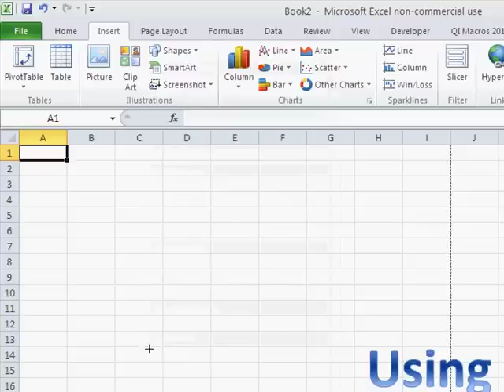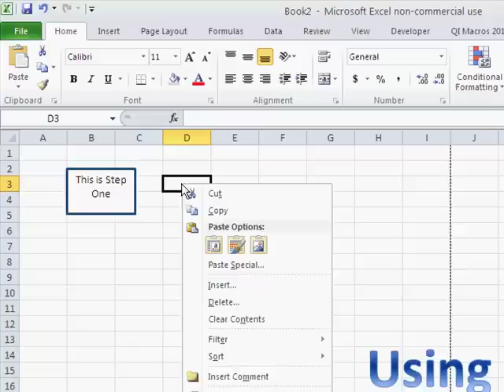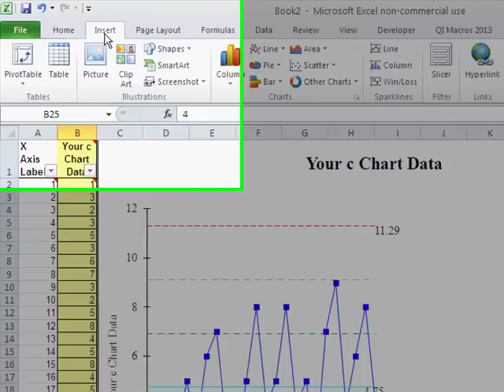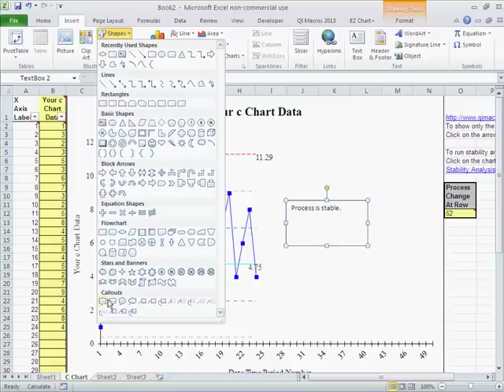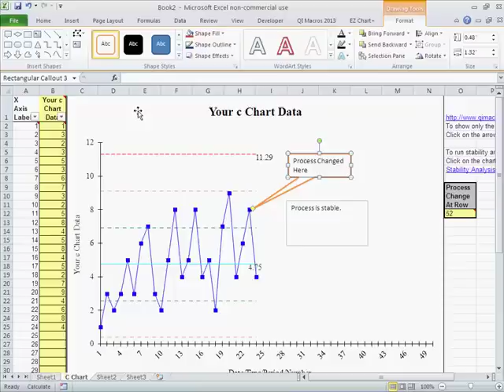Using Drawing Tools in Excel 2007, 2010, 2013, 2016, 2019 and Office 365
Excel has drawing tools that you can use like Visio to create flow charts, value stream maps, fishbone diagrams and much more.

Many people ask how to use Excel’s drawing tools.

Excel has like a little mini Visio built right into it. So, you don't really need Visio or anything else exotic to draw most kinds of charts and things. If you click on the insert tab, you'll see that it allows you to put in pictures and clipart and things of that nature.

But here's all the various shapes that are available in Microsoft Excel and down here you can see there's things like flowcharts you can put in call-outs. You can put in arrows, various basic shapes, and connecting devices here and here's all the things I've used most recently.

The easy thing to do here is let's just go grab from the flow chart we can get a box and just draw it on there and Excel will show you what that box looks like (and you can change the color as needed.)

Then, if you just start typing in there, this is step one, it'll actually put that in there. If you want to format that object a little bit, you might want to just right-click on the border. There's lots of tools that come up when you just right-click on a border here.

If you need to change this, all you have to do select on it and click one. Once you've got that, you can right click and choose copy and then, say I just want to paste that in here, I could get some more of them in here pretty quick. I can just paste drop various things in here.

Then, with our insert shapes, I might want to connect all of these so I could actually do an elbow arrow connector. I can just take that and draw it down here, from here to there, and then I might need another one of those and so I could actually there, copy or paste this one, or I could just insert another one so we have the ability to insert more of those.

Maybe I want to take this one, and I want this one to run over here and it'll connect to all that (the little tangential places on here), and then when I move it around, it all stays connected.

This is a very easy way to start to draw little simple charts and things.

Now, one of the things I use is the gridlines to lay everything out, but then once I’m done, we can go over to view and turn off the grid lines on this page, and now we have a nice clean looking page.

If we wanted to, we could put in a decision Diamond and again, we could change the colors on that and just connect all of the dots here.

It’s pretty easy to start to draw whatever kind of diagram you want. Sometimes we have things like charts and maybe I want to make an annotation on this chart, like an insert, and I can choose to insert some sort of box or some sort of text box (I use text boxes a lot). Process is stabled.

So, I might want to put some little special things on a chart. You can actually just stick things right on charts. You can stick them on worksheets and really start to make everything that you produce a lot more readable.

There’s very many kinds of things that you can draw in here: curly lines, square lines, flowcharts, etc.

If I wanted to, I could take and put a call-out on here and simply attach that to a point and say process changed here or something like that.

These are the kinds of things that you can do quickly and easily and then you just redirect things around so that they sit where they’re supposed to sit.

I hope that gives you some ideas about how to start using Microsoft Excel’s drawing tools and again, you’ll see they’re just sitting up here with all the most recently used shapes.

We could just keep drawing easily whatever kind of thing comes into our mind and create that diagram that we’re going to need for various presentations and sometimes I find this is actually even easier than trying to do that in a PowerPoint presentation.

So, enjoy using the tools of Microsoft Excel to draw charts and diagrams and flowcharts and all the stuff that we need to display our ideas and get them across to other people.